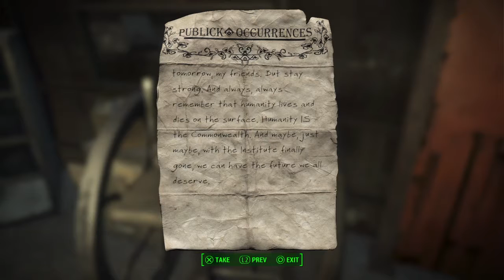A Synth Gone Too Far.... | Fallout 4